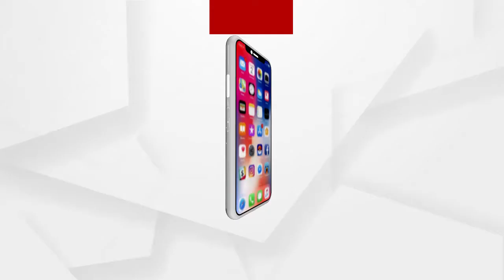ଦୀର୍ଘ 9ମାସ ପରେ ଭକ୍ତ-ଭଗବାନଙ୍କର ଅପୂର୍ବ ମିଳନ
ଦୀର୍ଘ 9ମାସ ପରେ ଭକ୍ତ-ଭଗବାନଙ୍କର ଅପୂର୍ବ ମିଳନ । ରାଜ୍ୟବ୍ୟାପୀ ବିଭିନ୍ନ ସ୍ଥାନରେ ଖୋଲିଛି ମନ୍ଦିର । ନୂଆବର୍ଷରେ ପୁଣି ଥରେ ବିଭିନ୍ନ ମନ୍ଦିରରେ ଜମିଛି ଗହଳି । ଭଗବାନଙ୍କୁ ଦର୍ଶନ କରି କୃତାର୍ଥ ହୋଇଛନ୍ତି ଭକ୍ତ । କୋଭିଡ କଟକଣା ସହ ଚାଲିଛି ଦର୍ଶନ.